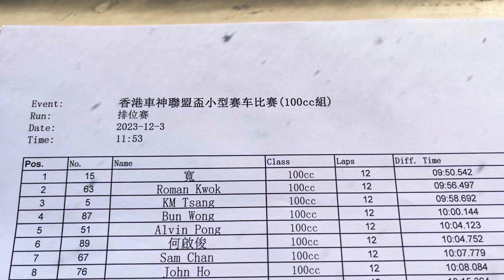HKKU Round202 100cc Final 20231203